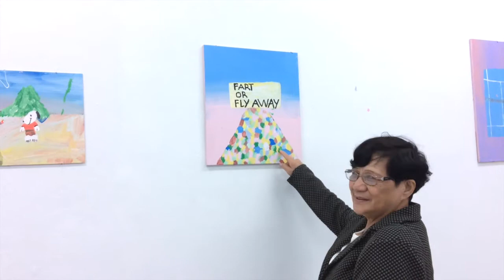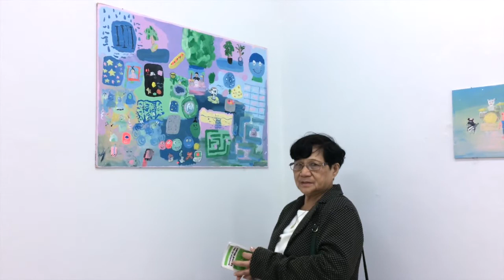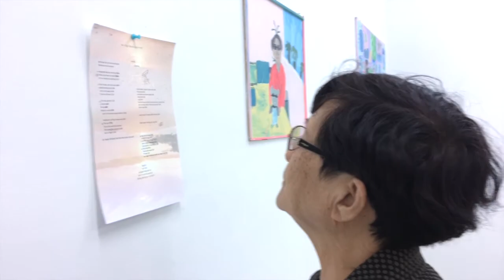At The Gallery With Mum Episode 1: Fart Or Flight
Mum visits my exhibition "Fart Or Flight" at TCB Art Inc, Feb 2017